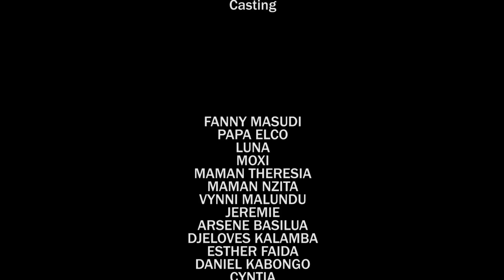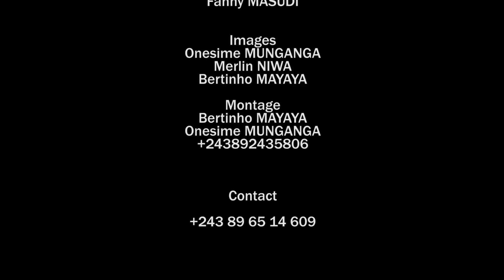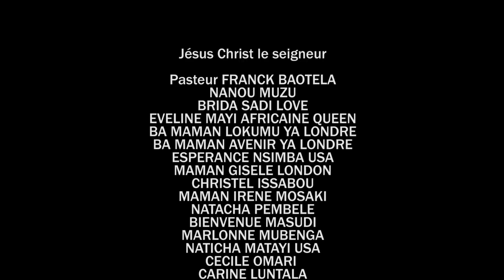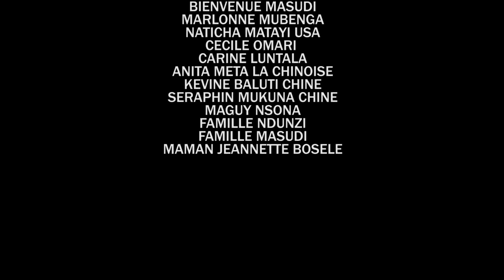théâtre congolais DILEMME EP 08 nouveau film de Fanny masudi TV pour plus de vidéos